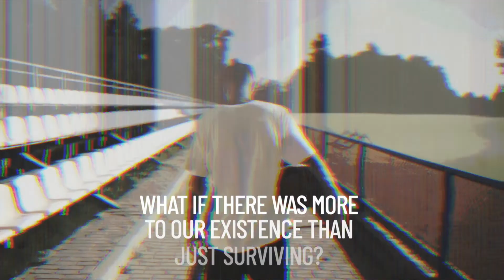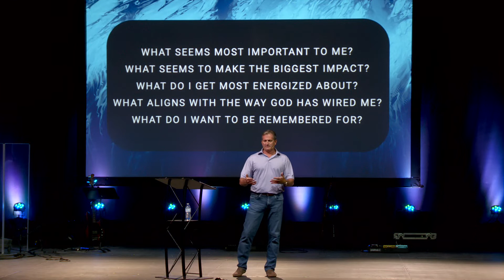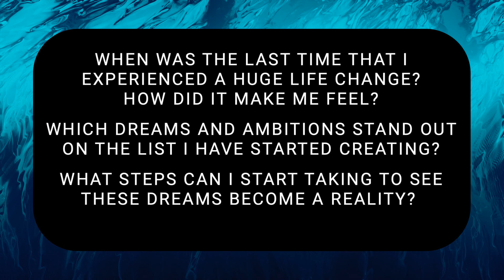Redefine Expectations | John Lassiter